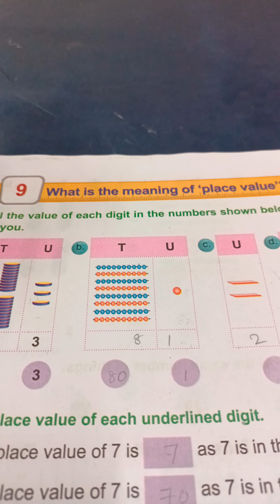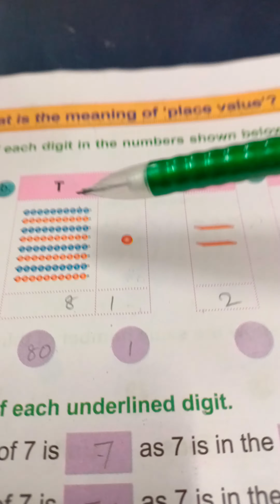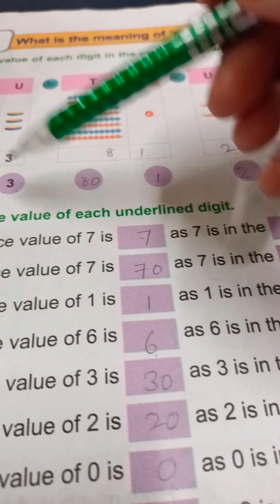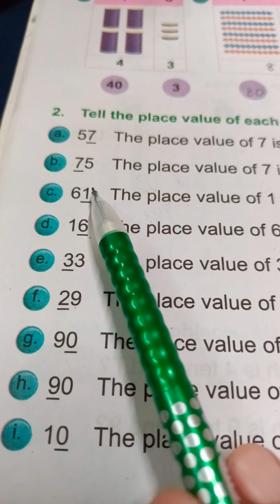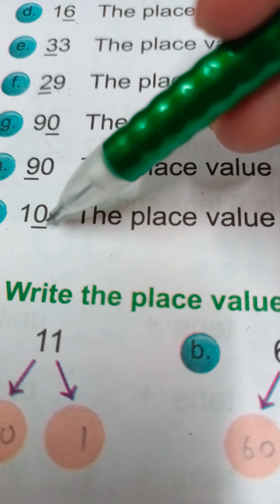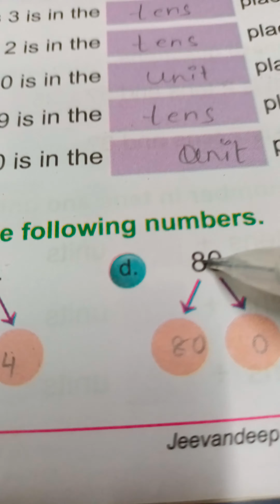STD-II SUB-MATHS L.NO-9 WHAT IS THE MEANING OF PLACE VALUE